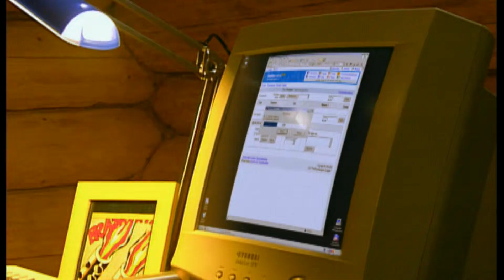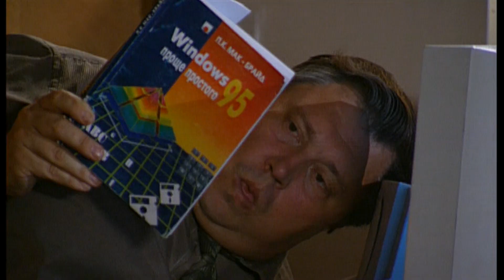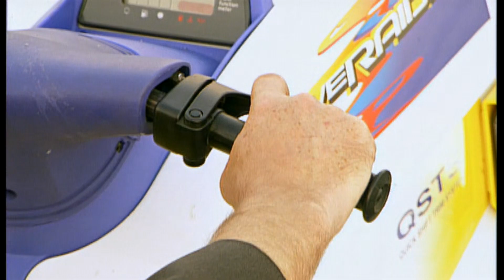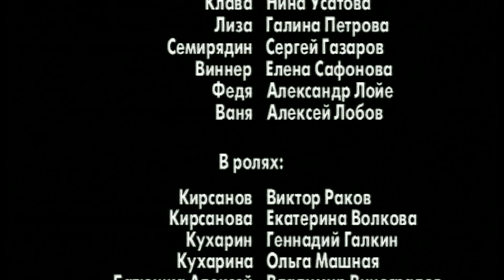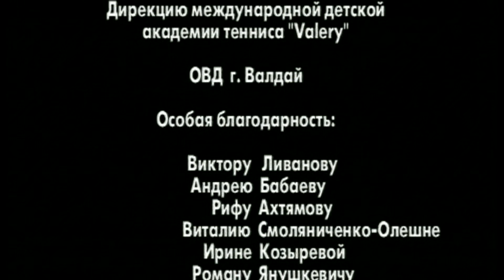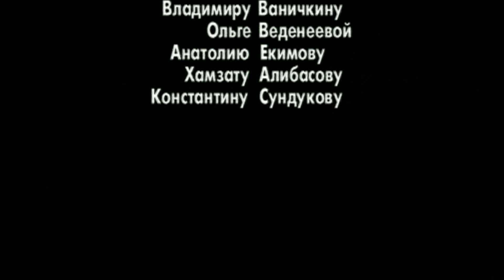NEXT. 2 СЕЗОН. ВОЗВРАЩЕНИЕ ПРЕСТУПНОГО КОРОЛЯ. СЕРИЯ 12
Криминальный авторитет Лавр окончательно отошел от дел и живет вполне мирной жизнью. Но перед ним опять встает выбор – либо продолжить мирное существование, либо вспомнить о своей «авторитетной» профессии. Чтобы помочь беззащитному мальчишке, Лавру нужно опять стать королем преступного мира.